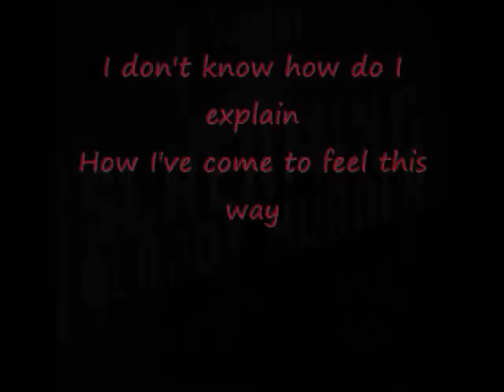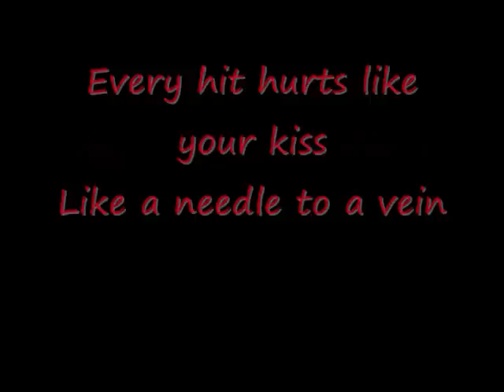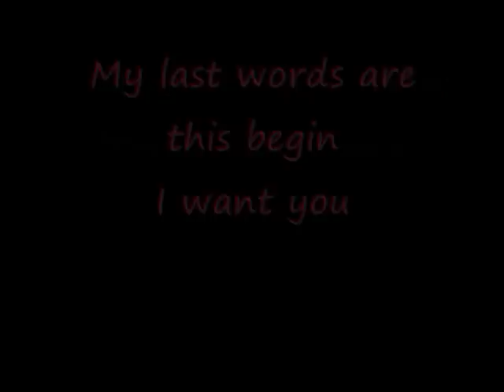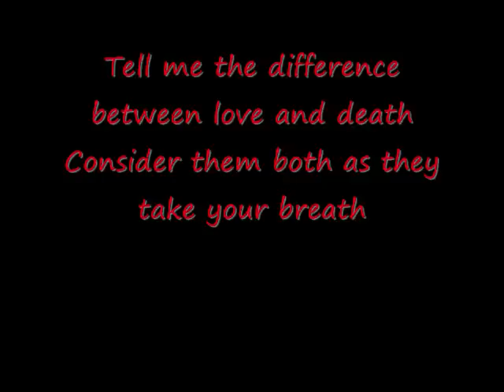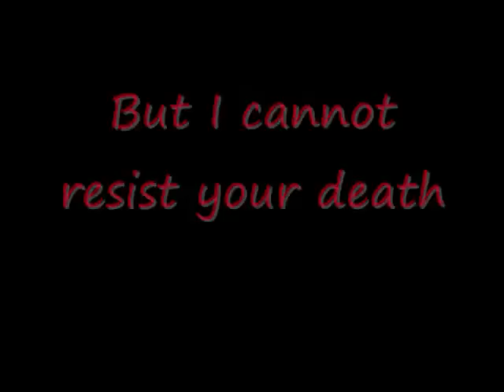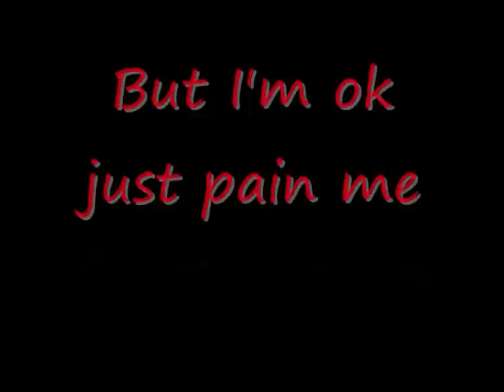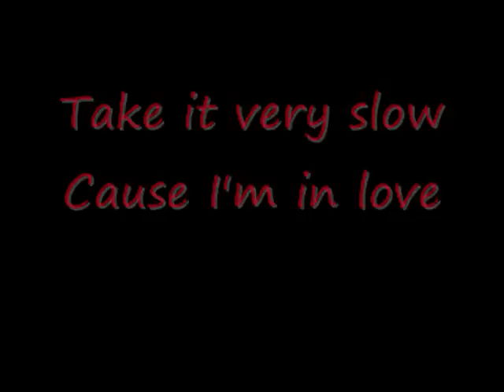Sum 41 - Jessica Kill Lyrics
Update:4-23-11Thank you Nika281093 for telling me that I messed up on Oh my love and You make me so crazy sorry I got my cd signed and I didn't want to take out the booklet you understand.
Kick ass song I like it and just to tell you in the booklet it does say C*M heres the page